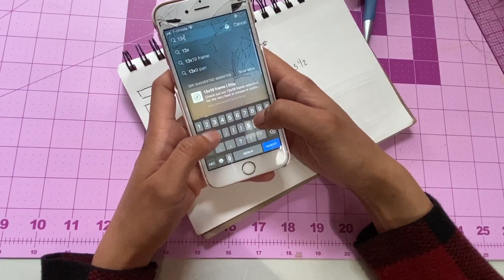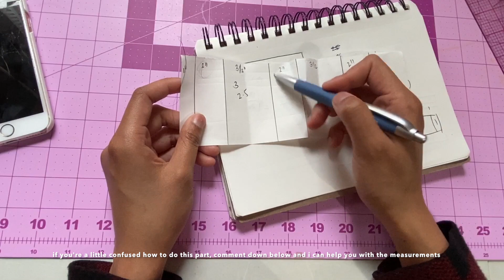Thrift Flip // Mens Pants to Pleated Knife Skirt and Crop Top Tutorial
if you don't understand my English, just turn on the captions